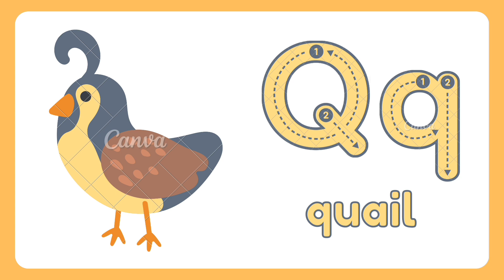Alphabets A to Z with Old McDonald had a farm rhymes | Nursery rhymes